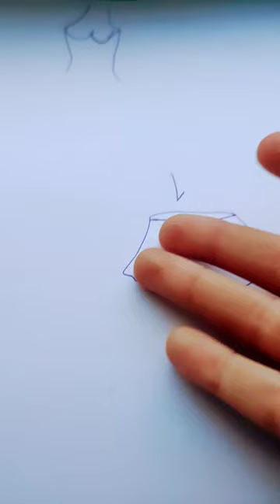5 січня 2024 р.